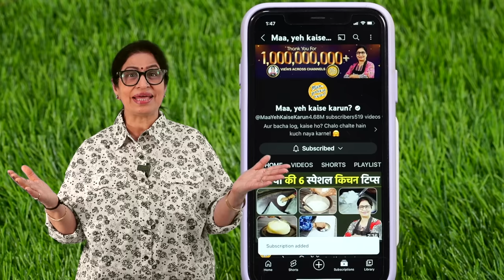पुराने दुपट्टे से बनाएं एक कमाल की चीज, सब लोग पूछेंगे कहां से खरीदा | Kaftan Kurti Design Cutting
Aaj Maa, Yeh Kaise Karun Mein Aapke Liye Lekar Aayi Hun 𝐃𝐈𝐘 𝐊𝐀𝐅𝐓𝐀𝐍 𝐌𝐀𝐊𝐈𝐍𝐆. Is Unique Idea Se Purane Dupatte Ya Chunni Ka Reuse Karke Kuch Naya Aur Interesting Bana Sakte Hai.

पुराने दुपट्टे को कैसे इस्तेमाल करें, पुराने दुपट्टटे का अनोखा उपयोग, अपने पुराने दुपट्टो से बनाए ये खूबसूरत चीजें, दुपट्टा इस्तेमाल करने का तरीके, बटरफ्लाई कफ्तान ड्रेस डिजाइन कटिंग और सिलाई, बटरफ्लाई कफ्तान ड्रेस, कफ्तान कैसे बनाये घर पर, काफ्तान कुर्ती डिजाइन बनाए का आसान तरीका…!